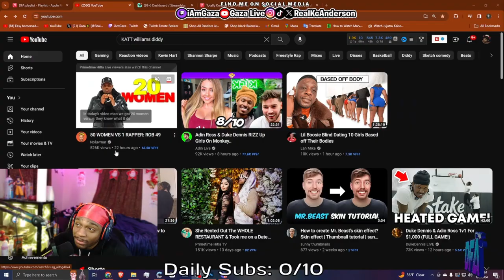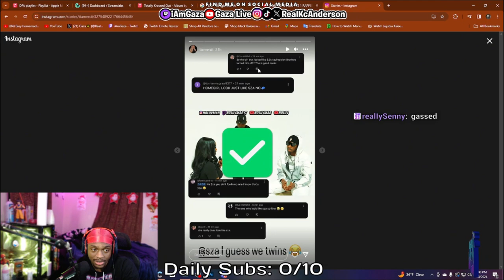Rob49 had 50 WOMEN Competing for him.. (REACTION)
In This Video, Gaza Reacts to 50 WOMEN VS 1 RAPPER: ROB 49